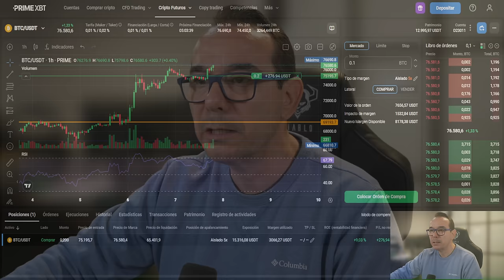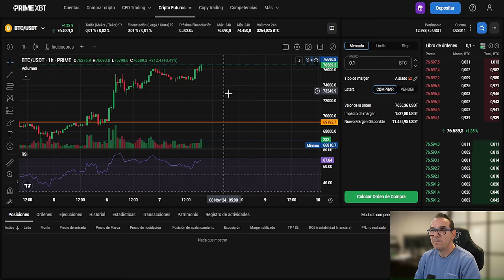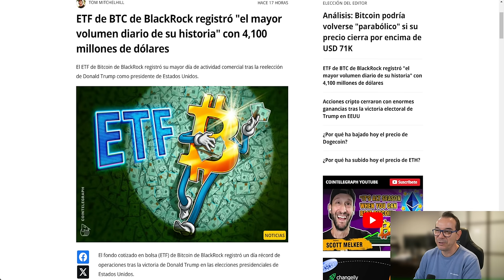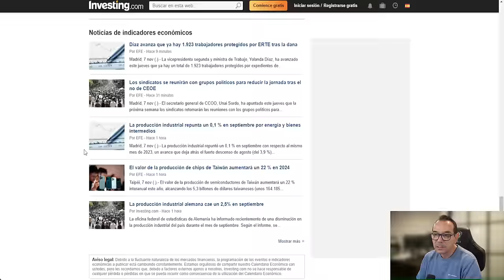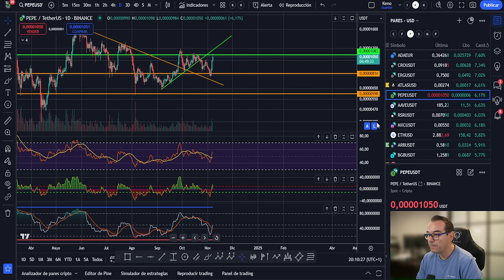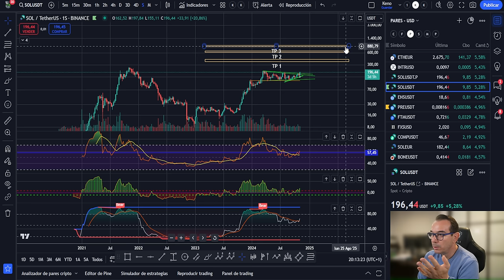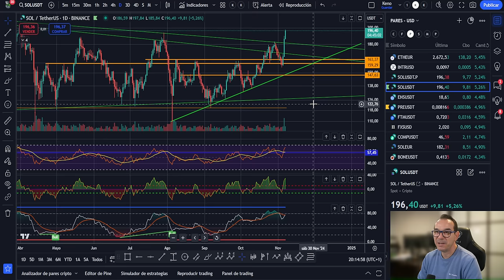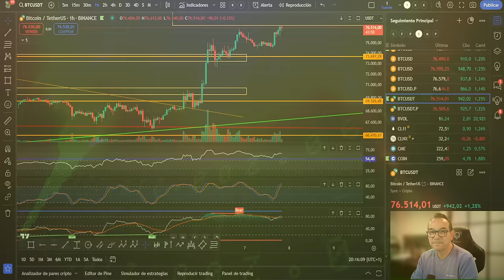💥ESTA ALTCOIN PUEDE HACERTE RICO💥